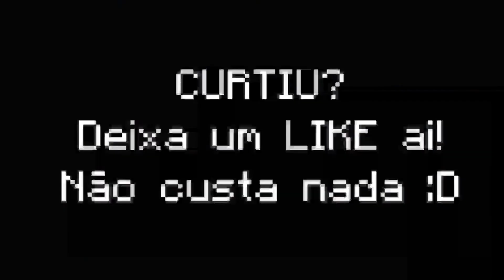SERVIDOR PRIVADO DE CLASH ROYALE COM GEMAS INFINITAS (DOWNLOWD NA DESCRIÇAO)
⚠AVISO⚠
Se ficar em 50% e disser se não tiver internet é porque o servidor está off-line

Horas do servidor ficar online:18:30